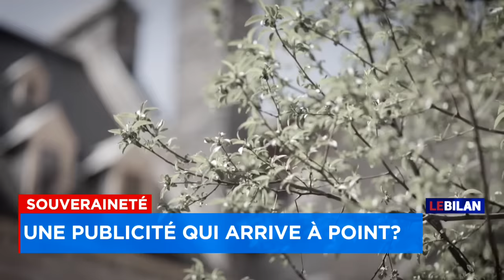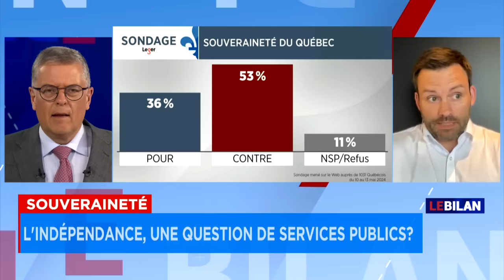Le discours fédéraliste est «mensonger», selon Paul St-Pierre Plamondon - Entrevue, Le Bilan